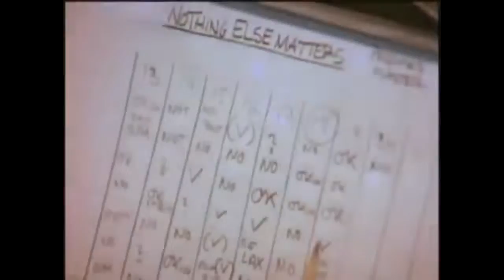Nothing Else Sparkles